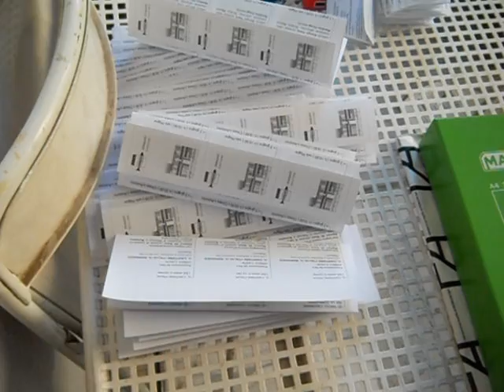Una Marina di Libri 2012 - preparativi